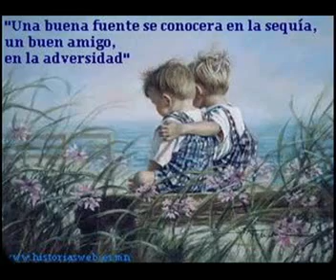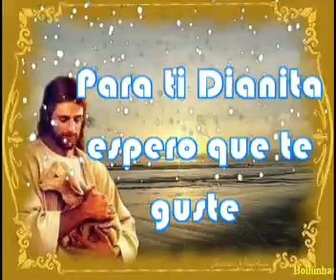AMIGOS DE VERDAD